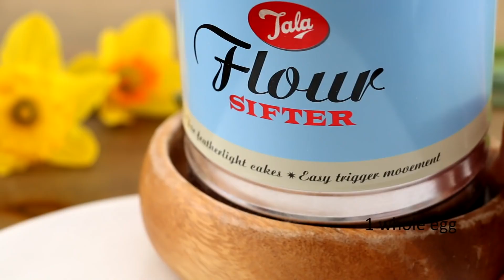شاهدي اليوم مدهش وجديد صابلي بالشوكولاطة الاشكال جديدة#New sweet with chocolate